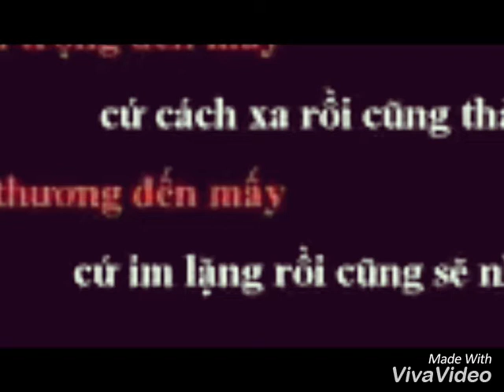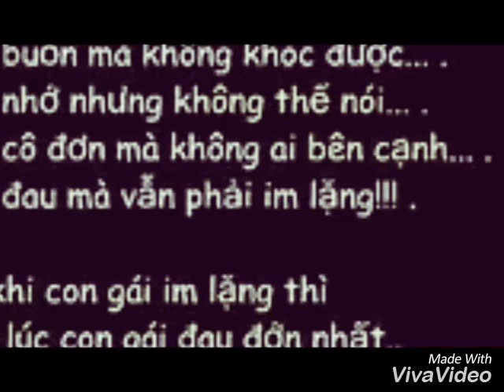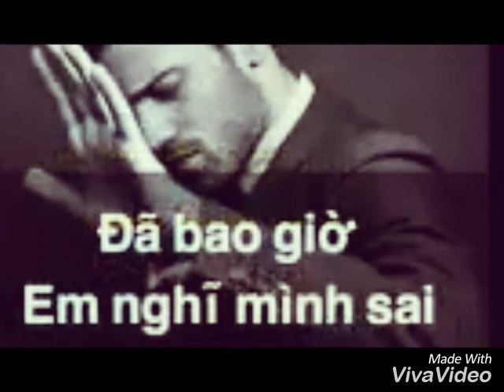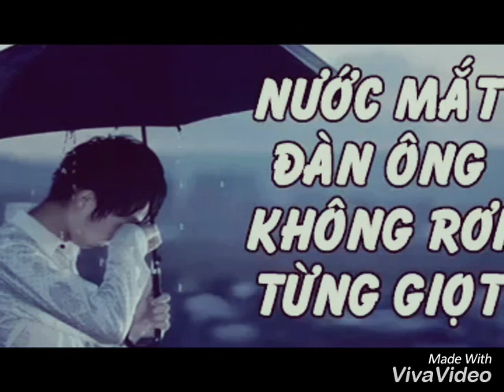Tâm trạng_trần ken